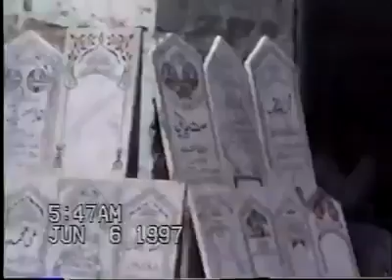When Karachi was Free of Ghair Muqami People | Rare Video from 1997